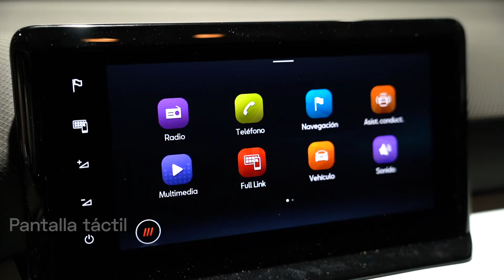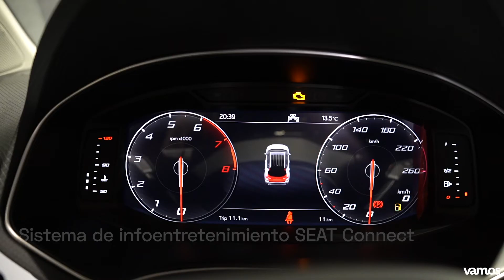Seat Arona | Primer vistazo / Trailer | Vamos.es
Seat renueva su modelo más popular del ultimo año. Los cambios son múltiples. Por fuera se notan a nivel del emplazamiento de los faros antiniebla, pero el cambio radical se sitúa en sus interiores, con grandes cambios en el salpicadero, pantallas más grandes, una mayor calidad percibida al tacto y una apuesta mayor tanto a través de las funciones de conectividad ampliada y ayudas para la conducción.